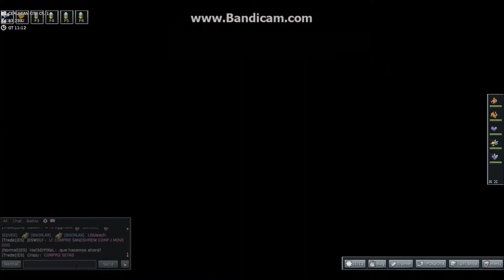PokeMMO episode 2 new friend!